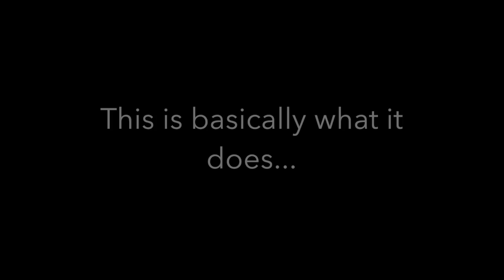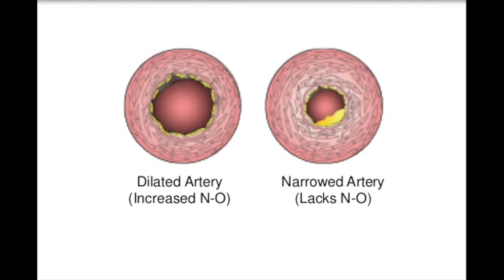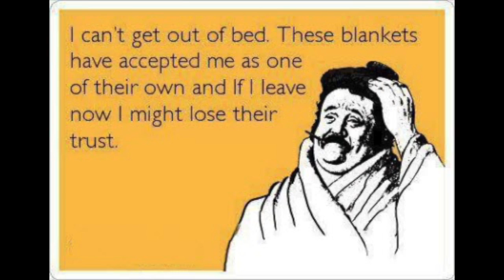Adding a new supplement to my stack|| Back Workout!!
The links to all the sites i used to gather this information are:

I hope you’re having a great day and i would just like to let you know that i’m very grateful you chose to check out my content.  As time passes i will continue to strive to bring higher quality content. Please follow me along my journey as i prepare myself for my first Men’s Physique competition. Through this journey you can expect workout clips, some cooking, and of course some motivation/advice. Thank you guys for watching and remember “Growing mentally and Physically!!!”